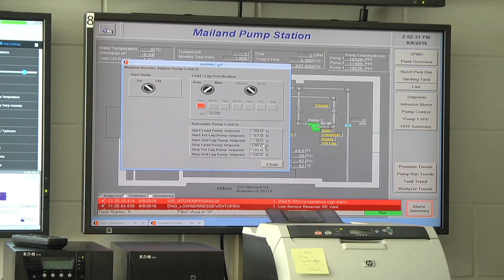Where Does Maplewood's Water Come From?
Ever wonder where does Maplewood's water come from? Take a tour with the Saint Paul Regional Water Service Plant and hear from water conservation experts that help answer that very question.

'Drinking water, where it comes from & how it's treated' by City of St. Paul Communications Services
'Lake McCarrons in Saint Paul Rice Street' by Freddy Peralta